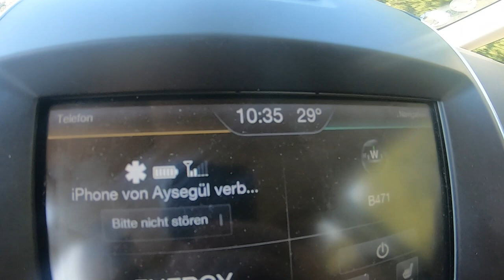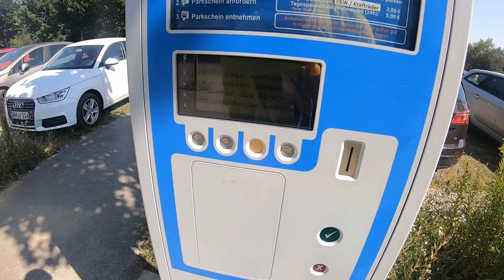Burası bir Fethiye, Antalya Değil Ama....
Burasi Fürstenfeldbruck'da yüzmek icin özellestirilmis bir göl. Hava cok sicak olunca durum gördügünüz gibi oldu.

Türkiye'ye Para Göndermenin En Kolay, Hizli ve Ucuz Yolu: REMITLY

​ÖNEMLi:
Asagidaki Mesaji görüp üye Olunuz.

Oğuzhan'dan bizi duyduğunuz için mutluyuz!
Özel yeni müşteri teklifinizi kullanmak için şimdi kaydolun:
Remitly ile gönderirken ilk 3 transferinizde ücret ödemeyin.

Linkleri kullandiginiz icin teşekkürler